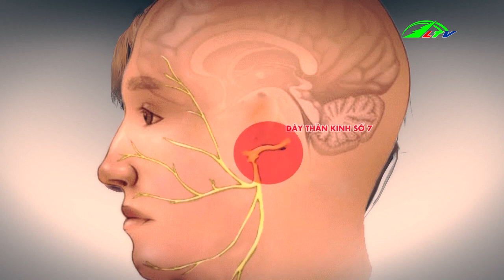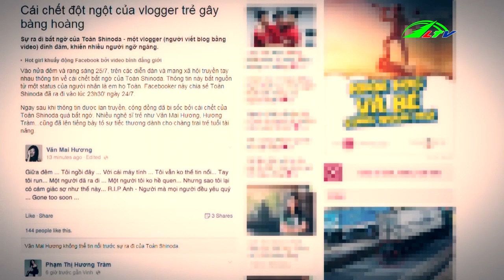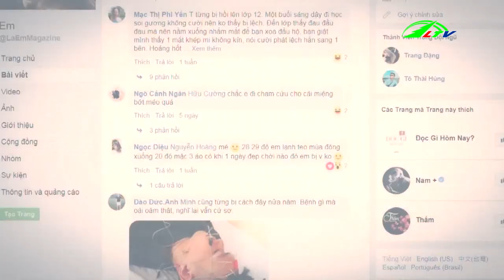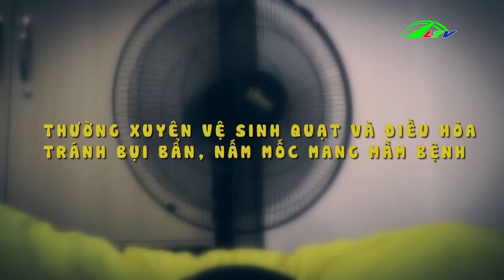Rước Họa Vì Dùng Quạt Điều Hòa Sai Cách | Góc Nhìn Đa Chiều | Lâm Đồng TV